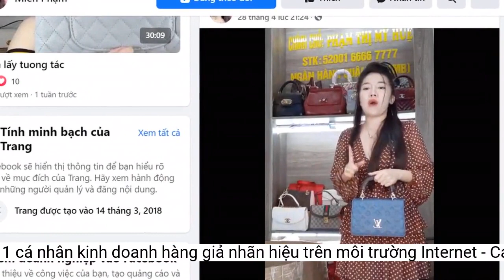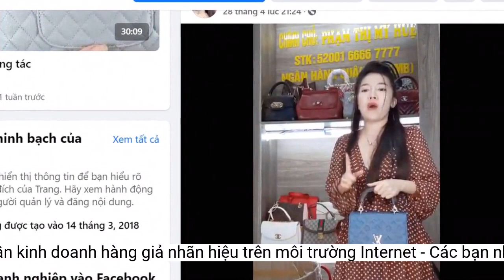Phạt 1 cá nhân kinh doanh hàng giả nhãn hiệu trên môi trường Internet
Cục trưởng Cục Quản lý Thị trường tỉnh Gia Lai vừa ban hành quyết định xử phạt vi phạm hành chính và buộc tiêu hủy 572 sản phẩm, hàng hóa giả mạo các nhãn hiệu đang được bảo hộ tại Việt Nam.Qua kiểm tra trực tiếp tại cơ sở, đoàn kiểm tra đã tạm giữ 572 sản phẩm, hàng hóa nghi ngờ có dấu hiệu giả mạo nhãn hiệu các thương hiệu CHANEL, LOUIS VUITTON, GUCCI, DIOR, HERMÈS, VERSACE đang được bảo hộ tại Việt Nam. Sau khi làm việc với đại diện các chủ sở hữu nhãn hiệu tại Việt Nam, so sánh đối chiếu với các dấu hiệu vi phạm, Đội Quản lý Thị trường số 2 đã hoàn tất hồ sơ trình Cục trưởng Cục Quản lý Thị trường tỉnh ban hành quyết định xử phạt 42,5 triệu đồng đối với Cơ sở kinh doanh Ứng Thủy Shop với 2 hành vi vi phạm gồm: buôn bán hàng hóa giả mạo nhãn hiệu và kinh doanh hàng hóa xâm phạm quyền sở hữu trí tuệ trên môi trường Internet, đồng thời buộc tiêu hủy tất cả hàng hóa vi phạm theo quy định của pháp luật.
Trước đó, ngày 12-7, Đội Quản lý Thị trường số 2 thuộc Cục Quản lý Thị trường tỉnh phối hợp với Phòng Cảnh sát Kinh tế (Công an tỉnh Gia Lai) tiến hành kiểm tra đột xuất cơ sở kinh doanh Ứng Thủy Shop (tại tổ 3, thị trấn Chư Sê, huyện Chư Sê). Tại đây, Đoàn kiểm tra phát hiện đội ngũ nhân viên của cơ sở này đang livestream để bán hàng, chốt đơn trên Facebook có địa chỉ
Lực lượng chức năng kiểm đếm hàng hóa vi phạm. Ảnh: Cục Quản lý Thị trường tỉnh Gia Lai